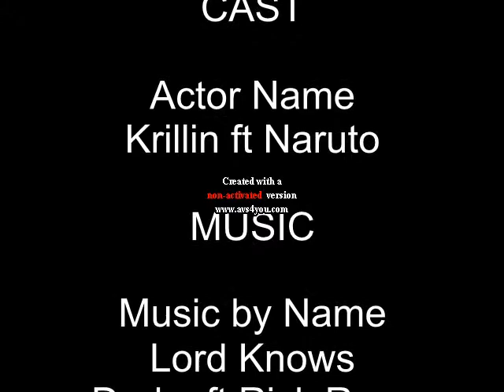Krillin-Lord Knows ft Naruto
Krillin as Drake
Naruto as Rick Ross